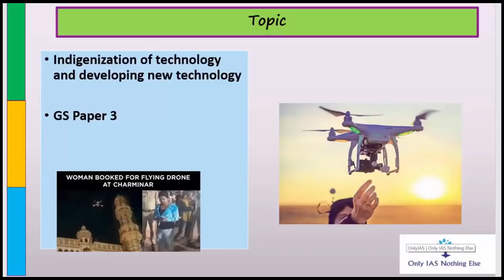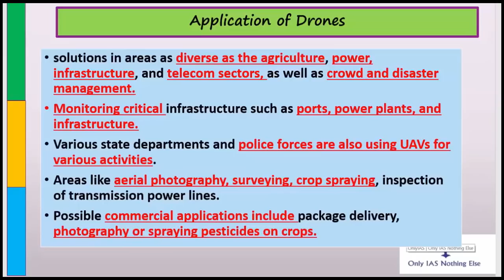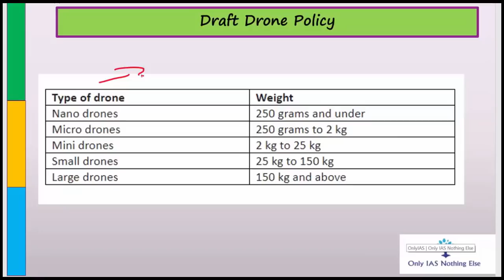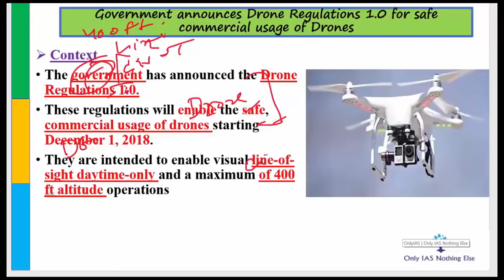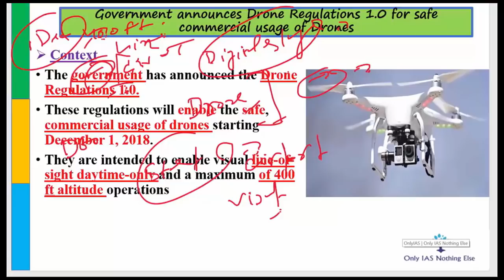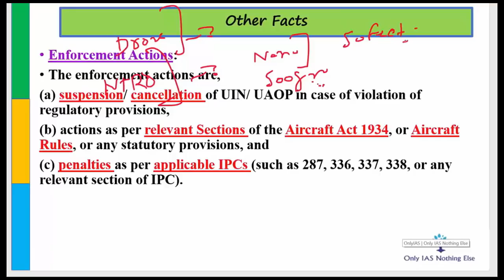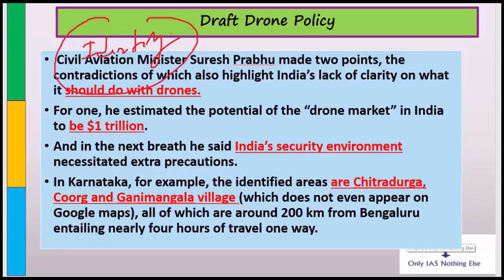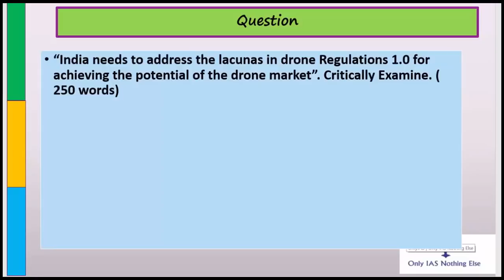Draft Drone Policy_3-Oct